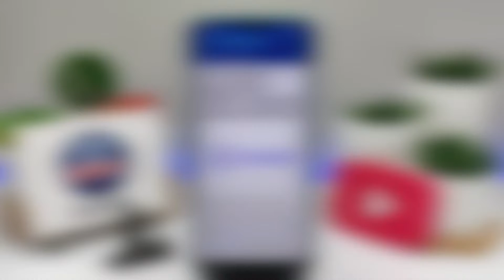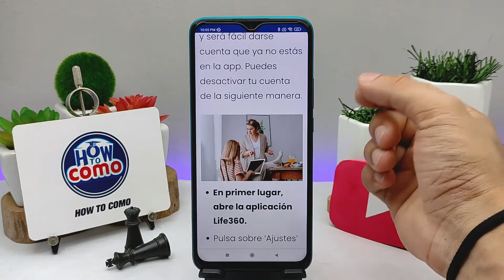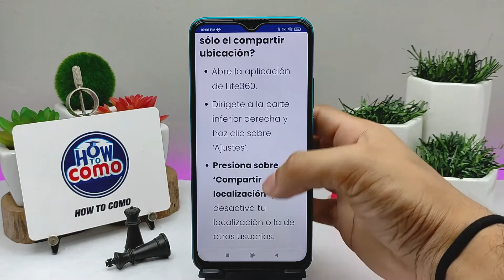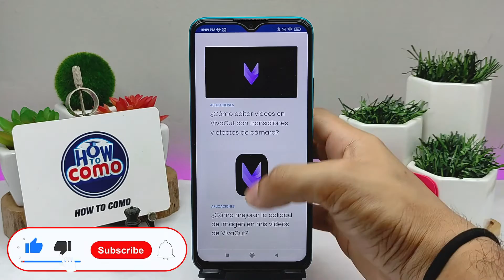Cómo saber si alguien borró LIFE360 – Detectarlo rápida y fácilmente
En este video aprenderás Cómo saber si alguien borró LIFE36. En Mira Cómo Hacerlo encontrarás la información que estás buscando.